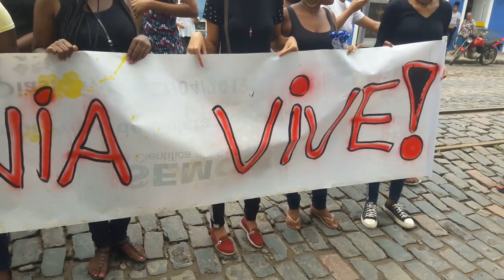Morta a tiros estudante universitária e líder quilombola Elitânia de Souza😭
Uma estudante de serviço social, de 25 anos, foi morta a tiros na noite da quarta-feira (27), na cidade de Cachoeira, recôncavo da Bahia.

A jovem era aluna da Universidade Federal do Recôncavo da Bahia (UFRB) e estava no sétimo semestre do curso. Após o crime, a instituição decretou luto de três dias e suspendeu as aulas desta quinta-feira (28) no Centro de Artes, Humanidades e Letras (CAHL), onde a vítima estudava.

Segundo a delegacia do município, Elitânia de Souza da Hora tinha acabado de deixar a universidade e caminhava para casa, com uma amiga, quando ocorreu o crime.

De acordo com a polícia, um homem se aproximou das duas, atirou na vítima e fugiu. Elitânia de Souza chegou a ser socorrida e foi levada para um hospital, mas não resistiu.

O corpo da jovem foi transferido para o Departamento de Polícia Técnica (DPT) de Santo Amaro, na mesma região do estado. O assassinato está sob investigação da Delegacia de Cachoeira.